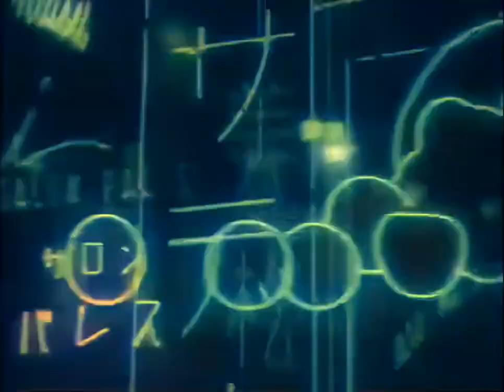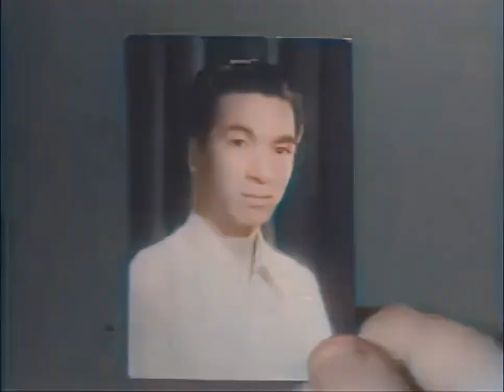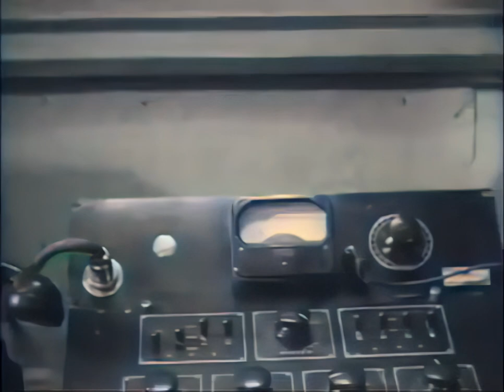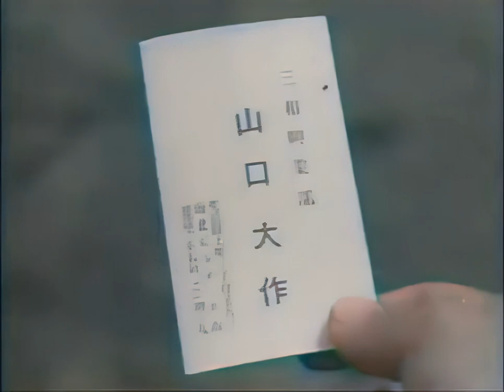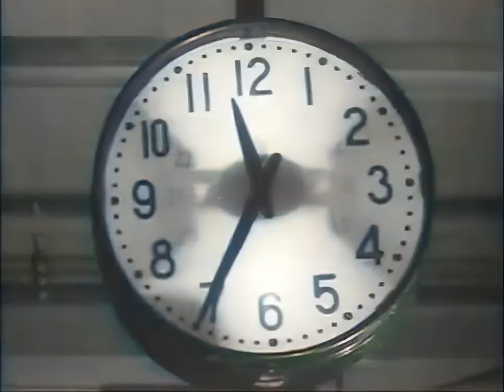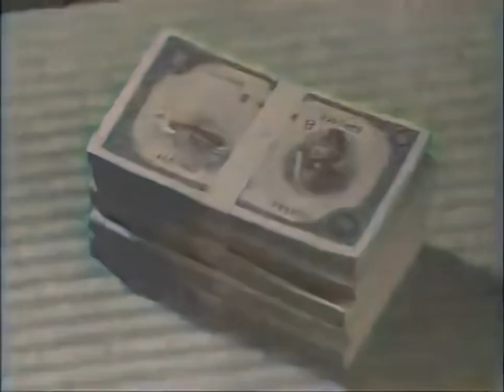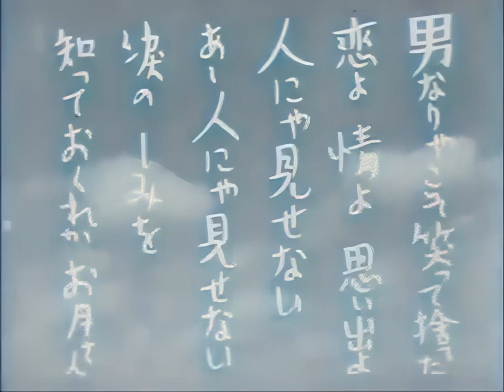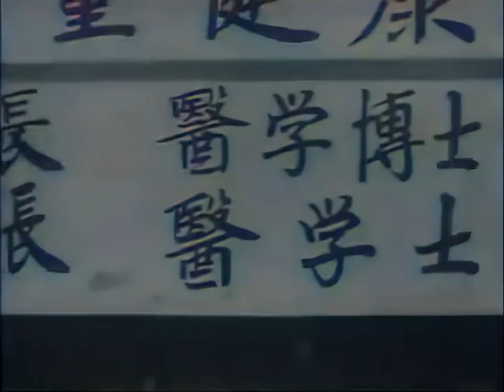男の涙 / A Man's Tears (1949) [カラー化 映画 フル / Colorized, Full Movie]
1949年（昭和24年）に公開された斎藤寅次郎監督の日本映画『男の涙』をAIでカラー化・高画質化しました。

監督：斎藤寅次郎
脚本：小国英雄、山下与志一
出演者：古川ロッパ（古川縁波）、岡晴夫、黒川弥太郎、野上千鶴子、渡辺篤、浜田百合子、清川虹子、清川玉枝、田中春男、若月輝夫

A Man's Tears
Otoko no namida

Dirección
Torajirô Saitô
Guionistas
Hideo Oguni, Yoshichi Yamashita
Elenco
Roppa Furukawa, Haruo Oka, Yatarô Kurokawa